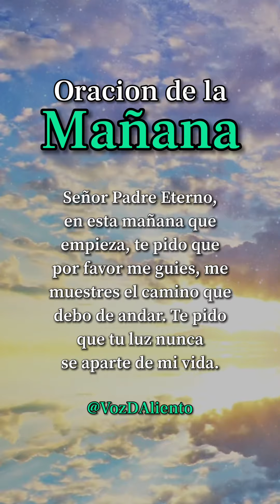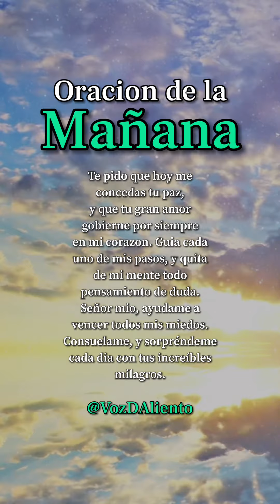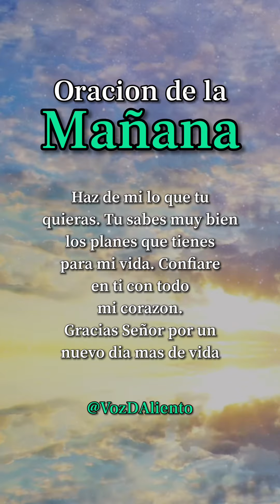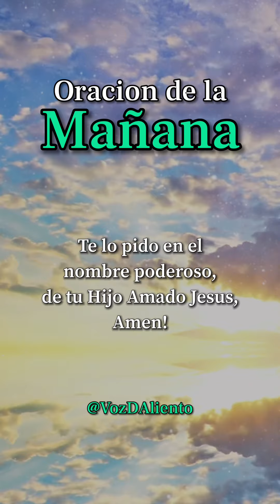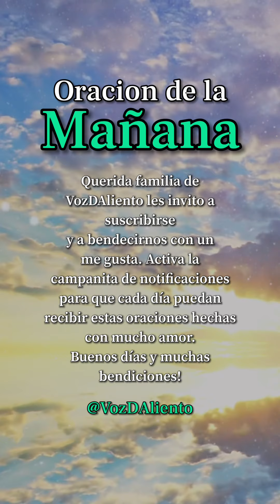🙏 Oración de la Mañana ☀️